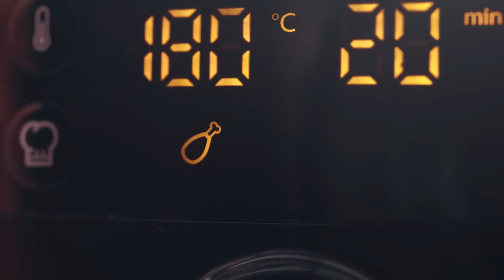Philips Airfryer HD9641/90